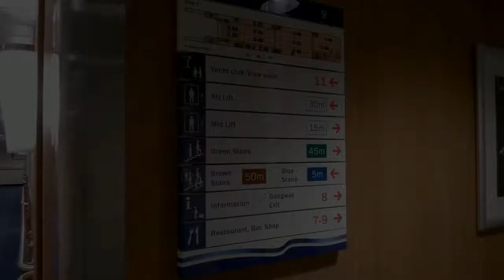Städtefahrt Kiel - Göteborg - Kiel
Fahrt mit der Stene Scandinavica nach Göteborg und zurück.